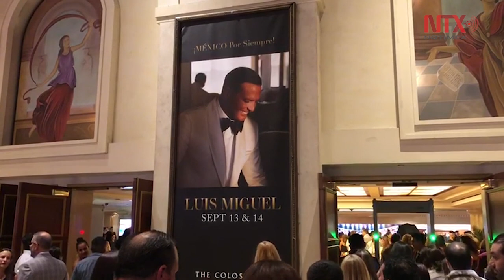Luis Miguel conquista Las Vegas pese a fallas en el sonido durante su concierto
Pese al enfado que le causaron los errores de su equipo técnico, entregó casi dos horas y media de canciones ante más de 4 mil personas.